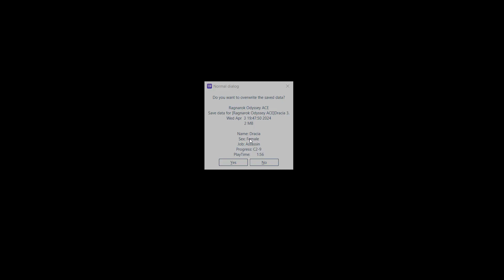Ragnarok Odyssey ACE (Episode 3)